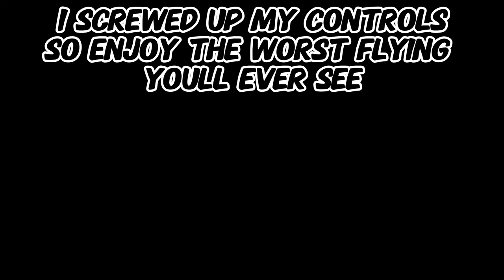Battlefront 2 touched me as a child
You read that right... Battlefront 2 touched me as a child. But wait, before you start calling the cops, let me clarify! Join me on this wild ride as I dive deep into my childhood memories of playing Battlefront 2 and how it left a lasting impression on me... for better or for worse? This video might just raise some eyebrows, so buckle up and get ready for some sus gaming confessions!